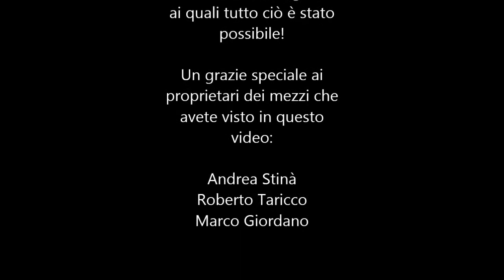Scalers & Crawlers a Bra (CN) - 11/11/2012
Esibizione Scalers e Crawler in occasione della Festa del Caco 2012 a Bra (CN).